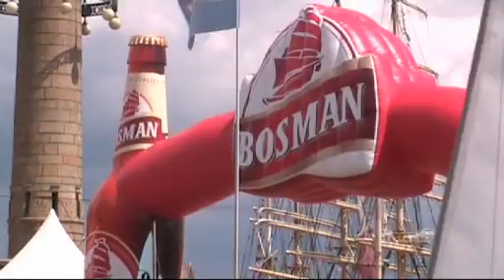Dni morza tv-mewa 4